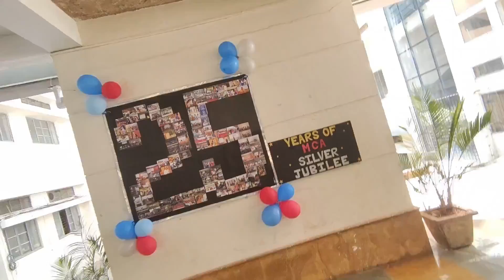Top Rankers Talk PGCET Prepration Strategy From RV College Of Engineering Students.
PGCET 2023 Notification.
Pgcet 2023 FOR MBA/MCA/Mtech.
pgcet 2023 Eligibility.
pgcet 2023 examdate.
pgcet 2023 application link.
pgcet 2023 result date.
pgcet 2023 exam process
pgcet 2023 admission process.
pgcet 2024
how to apply for pgcet 2023
application procedure
topper talk.
top rankers
rv college students

In order to obtain admission to MBA, MCA, M.E. / M.Tech / M.Arch courses through KEA, a candidate
must appear for the Post Graduate Common Entrance Test - 2023, which will be conducted by the Karnataka Examinations Authority, Bangalore (Herein after referred to as KEA). The Post Graduate Common Entrance Test - 2023 will be conducted in specified places, spread over Karnataka.